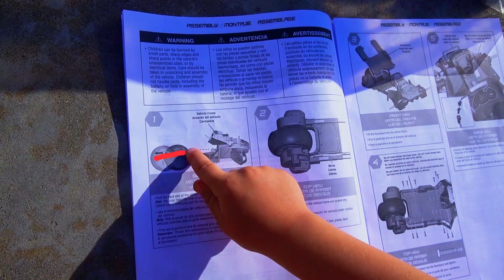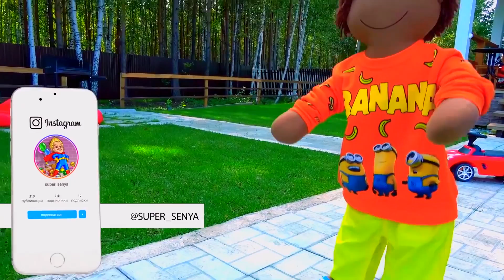Senya plays nanny